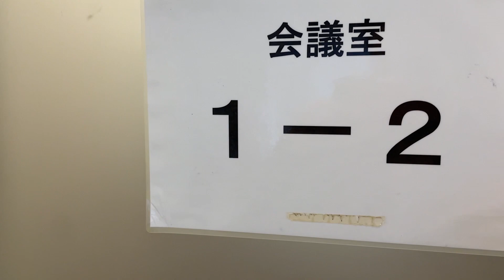お昼のトーク番組の話がきたのでハートフルなエピソードトークを話してもらうはずが…。【中川パラダイスの現在】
動画にコメントを残してくれたら生配信でコメント返しします！
中川パラダイスの栄光と没落のドキュメンタリー。

Twitchでゲームの生配信をしています。

【協力してくれてる人】
Spaeker Lab